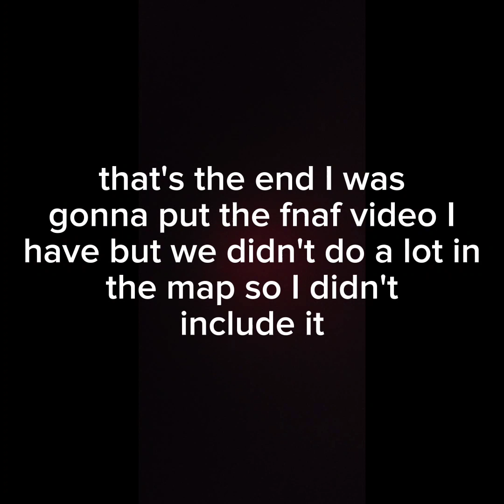we play Rec Room horror and we poop are self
we played rec room horror and the two games were beneath the light bulb and Polaroid and we were terrified